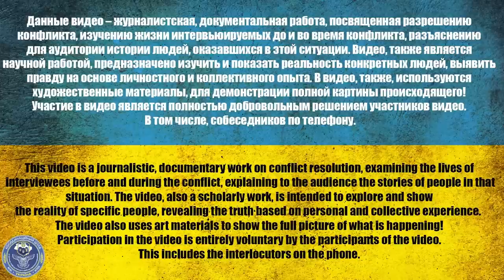RETURNED "HERO" FROM THE FASCIST CAPTIVITY | @Zolkin Volodymyr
RETURNED "HERO" FROM THE FASCIST CAPTIVITY

Pavel Shvets was born on January 9, 1983 in the town of Stanitsa, Rostov Region. Before the war, he was a plumber, and during the war he was mobilized as a motorcycle shooter. He was called for retraining in mid-September 2002. Shvets received a new call for mobilization instead of retraining. On that day, there were 43 people from his draft board. The appeals concerned primarily the workers, and there were few volunteers. The new law threatened those who refused with long prison terms. The prisoner has only a secondary education and a plumbing diploma. He used to work in emergency services and repair houses. Having received a call, he was sent to the city of Volosk for a shift. Then he was sent to the training ground, where he stayed for several days. There were no denials or convictions. The shooting range does not remember exactly, but they shot from the store two or three times. The prisoner did not have special armor, but he wore a Kevlar helmet. The helmet was made of thick leather, it was called kulpak. Later he was transported to the Rostov region and further to Ukraine. All this happened in October and November.

Channel support:
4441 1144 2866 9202 monobank

USDT(trc20) TZA1DjD93ivybrmnosXRFVPhrBU2WYuaXa
BTC bc1qfz6ezvejapmlh0x63kp9pckfq2xtfcq6334fw0
ETH 0x2db5e5a09697E61E1777426DA568E488D8bB5883
BNB bnb1nmc2r0myv282y4rdarqyv8e0ad50dhsvhksfw7